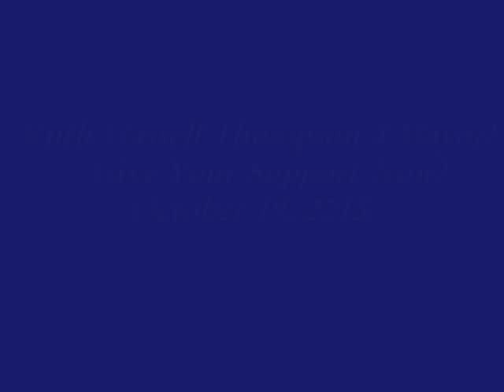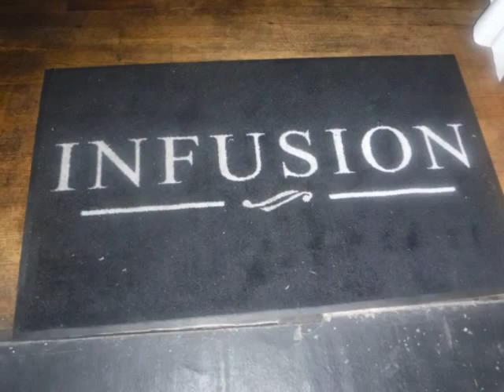Ruth Hassell Thompson 4 Mayor!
Caring for those who have served and their family .